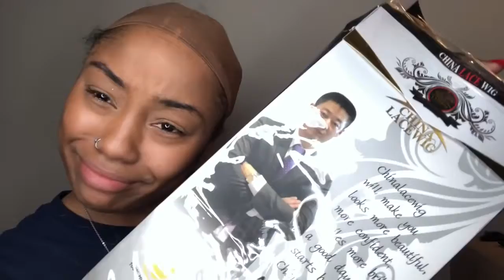Hairstylist Review: Quick and Easy 360 Lace Wig Install Chinalacewig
Chinalacewig 4th Anniversary Sale
$40OFF Over $169  Code :CA40
$60OFF Over $299  Code :CA60
$100OFF Over $499 Code :CA120